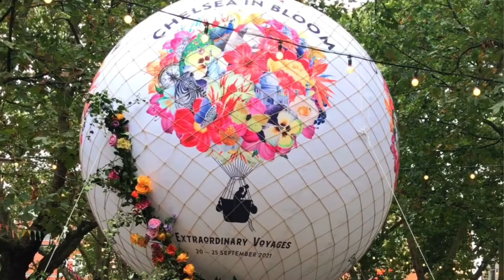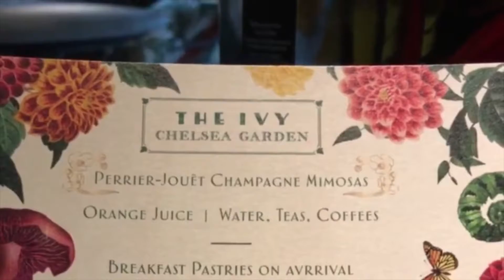Chelsea flower show2021මල් ප්‍රදර්ශනය.Chelsea LondonI I Extraordinary Voyages I Sloane Street London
මේ වසරේ චෙල්සියා මල් ප්‍රදර්ශනය 2021 සැප්තැම්බර් මාසයේදී පැවැත්විණි. මල් ප්‍රදර්ශනයට සමගාමීව ප්‍රදේශයේ ප්‍රධාන සිල්ලර වෙළෙන්දන් විසින් අලංකාර කරන ලද මල් සැරසිලි දැක බලා ගැනීමට චෙල්සි හි ඇවිද ගිය මට ඉතා සුන්දර කාලයක් තිබුණි. පුදුමාකාර කාලගුණය සහ හොඳ කාලය.
This year Chelsea flower-show was held in September 2021. I had such a lovely time walking in Chelsea to see the spectacular floral displays decorated by major retailers in the area in line with the flower show . Amazing weather and great time.
If you have any questions, please add to the comments.